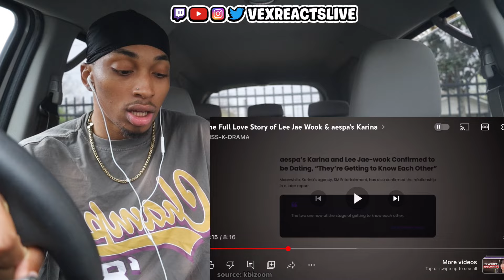The UNFORTUNATE Love Story of Lee Jae Wook & Aespa Karina?